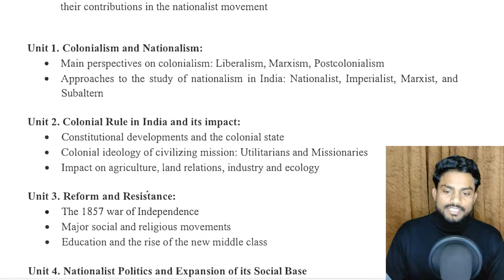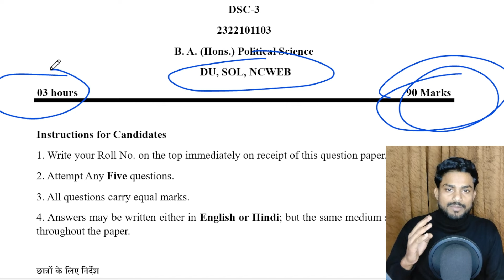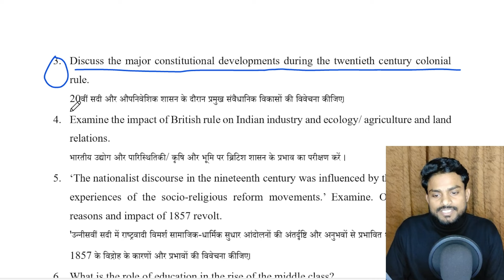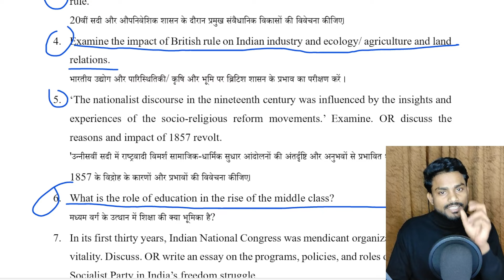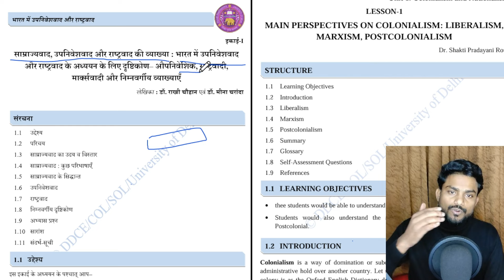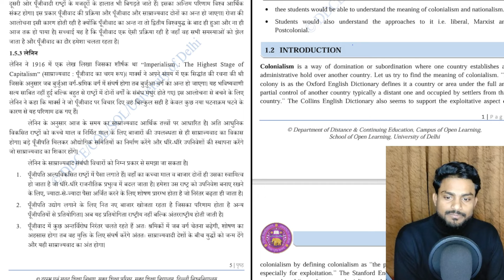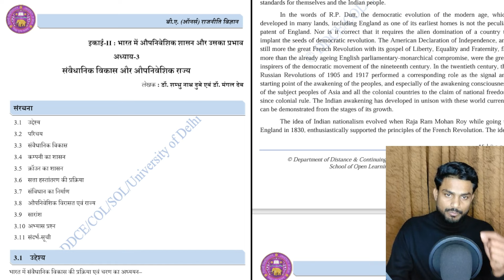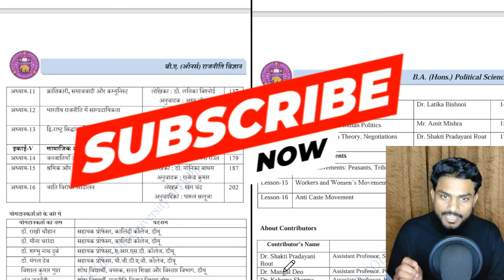COLONIALISM AND NATIONALISM IN INDIA | B.A (HONS) POL SCI DSC-3 SEM-1| 100% IMPORTANT QUESTIONS ANS.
Communication in Everyday Life​ | 100% Important Question Answars | ALL U.G COURSE SEC | SEM I II III IV